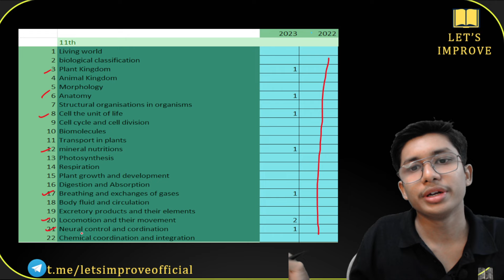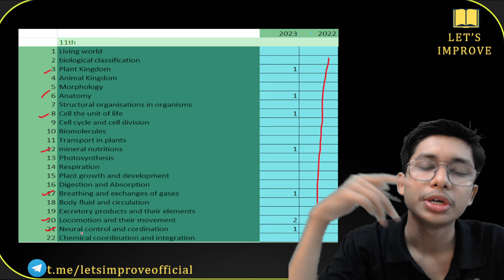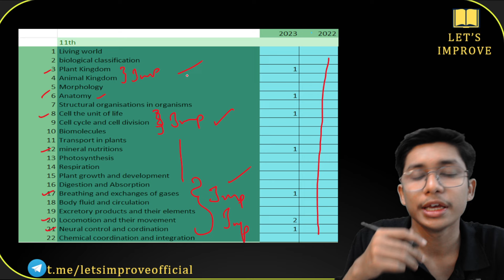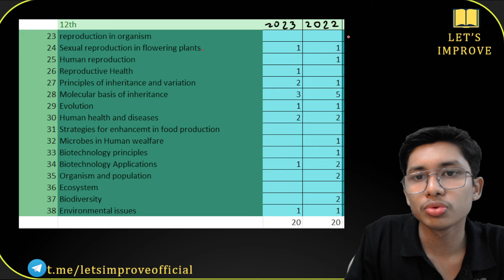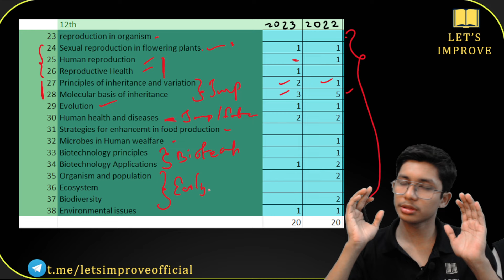Most Important BIology Chaptes for JENPAS UG 2024 | Let's Improve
In this video Sambhik sir analysed and explained most important chapter of biology for jenpas ug 2024. We hope this video will be helpful for the students of jenpas ug 2024 exam.

Realated topics:
jenpas ug 2024, jenpas ug 2024 biology, jenpas ug biology , jenpas ug biology most important chapters , Most Important BIology Chaptes for JENPAS UG 2024 , jenpas ug biology study plan , jenpas ug preparation etc.